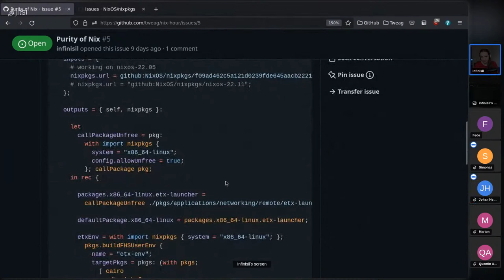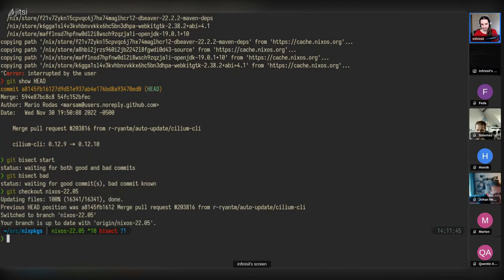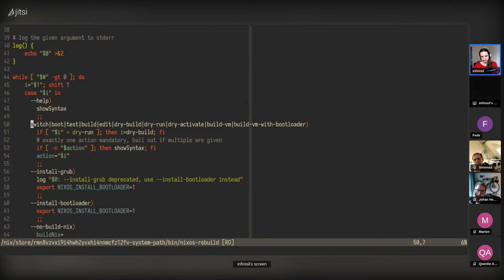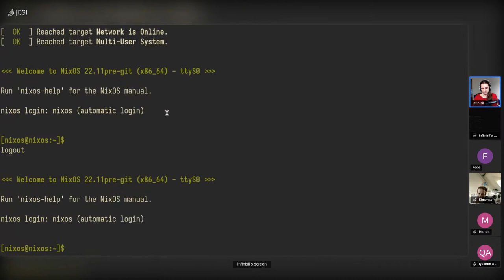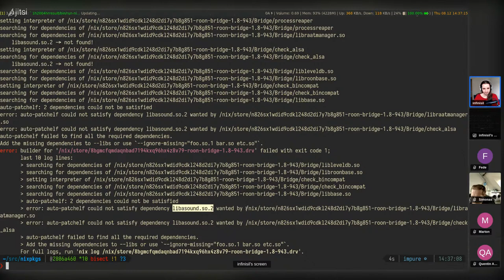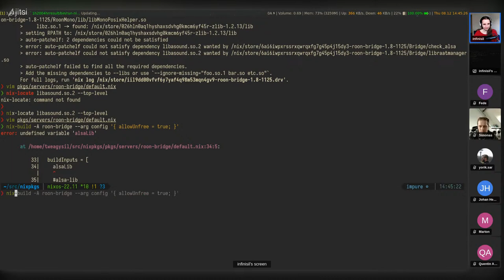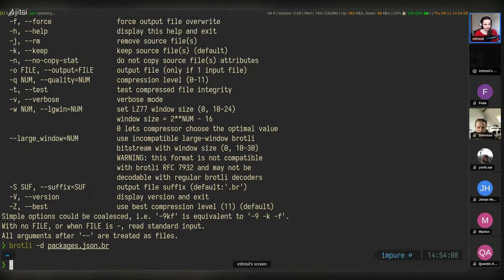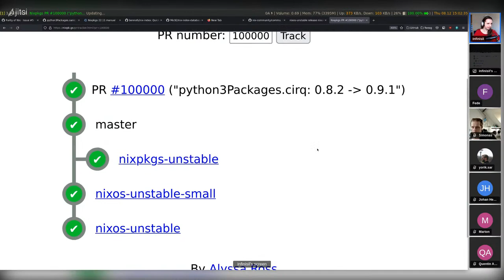The Nix Hour #8 [debugging package failures, package file indices]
The Nix Hour is a weekly beginner-oriented improvised Q&A-style lecture on Nix, where you can bring your questions and we'll answer them with more context, examples, alternatives, tradeoffs and related topics.

The Nix hour happens every week, is open to the public and live-streamed to the Tweag YouTube channel.

This week we looked at the following topics:
00:00 Intro: Looking at a breakage introduced with a new release
03:50 Git bisect: Finding a broken package for demonstration
05:41 Interlude: Difference between nixos- and release- branches
06:32 Finding a good and a bad commit for bisection
08:21 Starting the bisection
10:02 Faster build checks using nix-build-uncached
11:24 Automating the bisection
12:17 Question about testing things outside of nixpkgs/NixOS systems
13:43 Skipping a commit in case it needs to rebuild too many things
14:08 Looking up the PR for a commit once bisection finished
15:16 Building a NixOS VM from a configuration.nix file
18:42 Making the VM to run in the terminal
22:25 Creating an auto-logged in user for the VM
26:28 How to test hardware-dependent packages
28:31 patchelf and autoPatchelfHook
31:27 Picking the right packages for patchelf
35:23 Using nix-index for finding packages containing specific files
38:13 Using nix-index-database to get a prebuilt index
41:09 Finding libasound.so.2 using nix-index
42:39 Nixpkgs aliases and nixpkgs CI
44:45 nix-index command-not-found shell integration
45:51 Interpolating a Nix package into a shell command
47:49 comma command
50:18 Trying to explain NixOS' command-not-found module, but mislead slightly
53:05 programs.sqlite in Hydra channels
56:10 Impurities in NixOS
58:57 Website to check which channel has which PR included